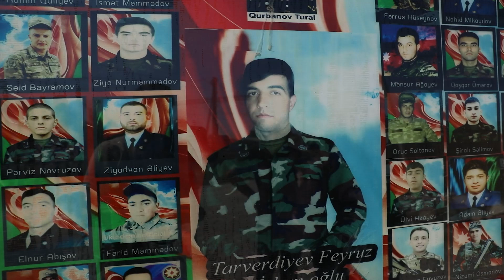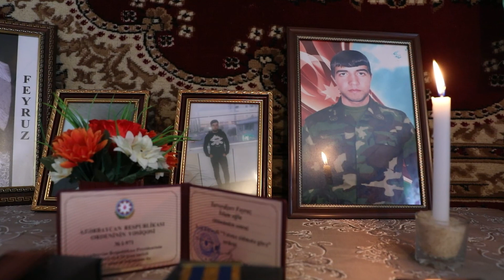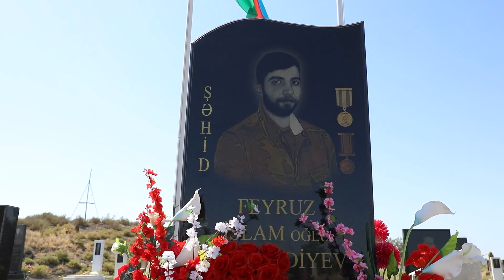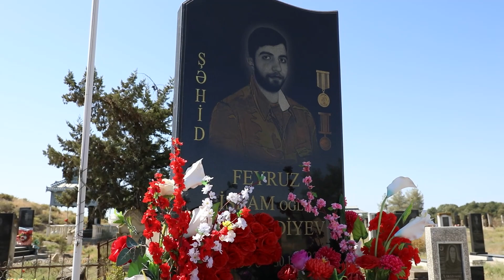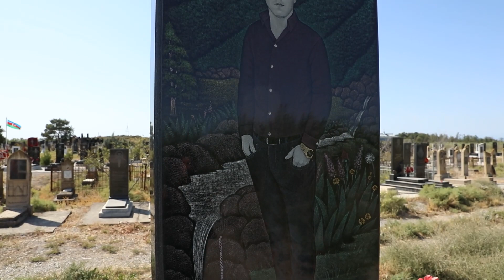İlahə Ülvi – Şəhid Feyruz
Söz - Musiqi: Arif Səlimov
Aranjiman: Sahil Rəşad
Videoqraf: Firuz Adıgözəlov

Audio və video-vizual materialların nüsxələnməsinə icazə verilmir.